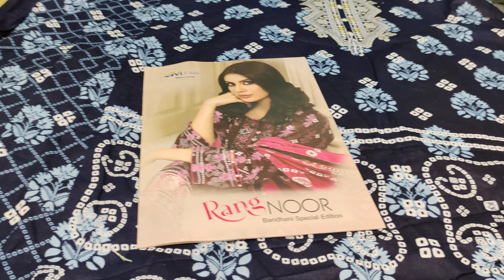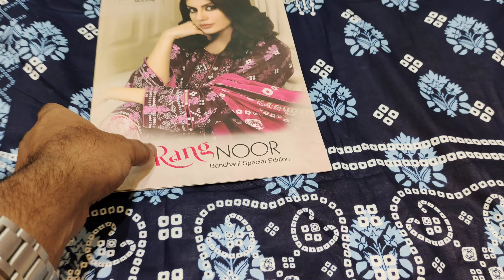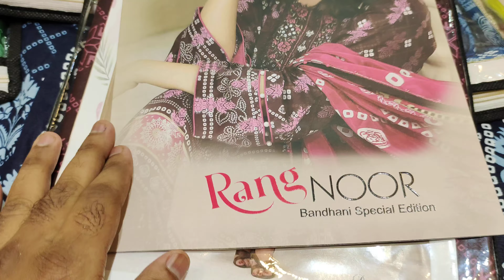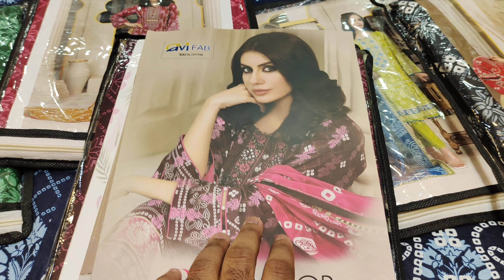Low Range Pakistani Printed Catlogs || 8309840285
Pakistani Printed Catlogs

Hii guys,

Welcome to MANHA RS DESIGNERS YOU-TUBE CHANNEL!!

We Are The wholesalers & Suppliers Of Pakistani Dresses, Pakistani bridal suits, Catalog Dress Materials, Materials, Semi-Stitched Suits, Lawn Suits, Printed Suits, Bridal wear, Party wear Ready-Made Suits & Barbie Gowns.

We Deal With Wholesale Parties & Retail Customers As Well As...

PLEASE: LIKE. SHARE. COMMENTS.

ADDRESS:
SHOP NAME: MANHA LUXURIOUS WOMEN’S STORE
#16-7-388 AZAMPURA,
NEAR SAHIFA MASJID,
BESIDES ROYAL PALACE
HOTEL, CHADERGHAT
HYDERABAD.500024

FOR ANY WHOLESALE &RETAIL SALES INQUIRY PLZ CONTACT OR WHATSAAP GIVEN BELOW NUMBERS